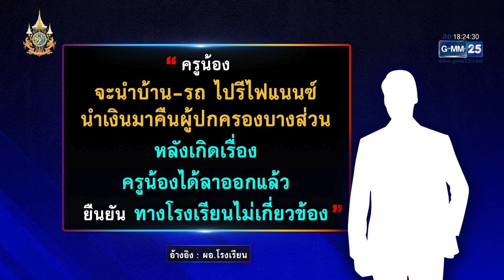อดีตครูเผยเอาเงิน 8 แสนไปใช้หนี้นอกระบบ | เจาะข่าวค่ำ | GMM25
ความเดือดร้อนของผู้ปกครองคนหนึ่ง ถูกอดีตครูที่ปรึกษาของลูก ออกอุบายยืมเงิน 8 แสน อ้างไปช่วยเหลือครูคนอื่น สุดท้ายมารู้ความจริงว่าถูกหลอก วอนอดีตครูที่ยืมเงินไป คืนเงินด้วย เพราะต้องนำเงินไปรักษาคุณแม่ที่ป่วยอยู่